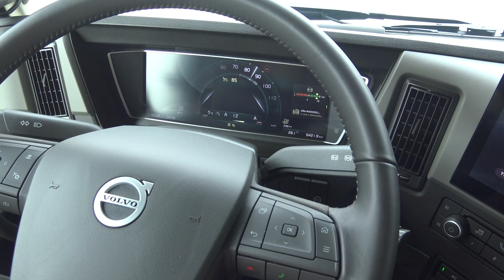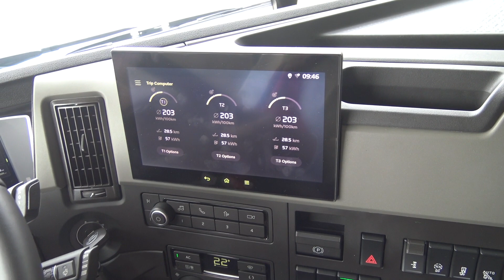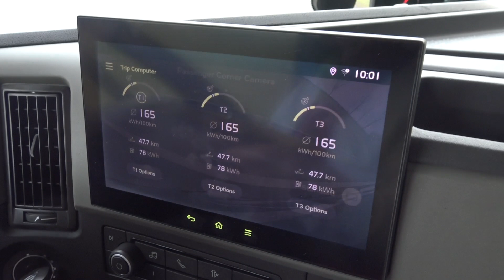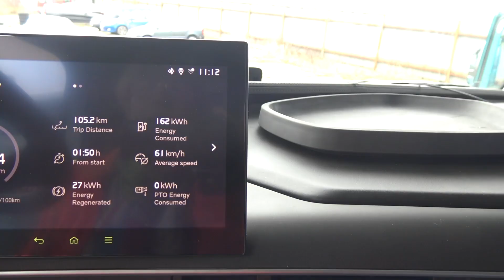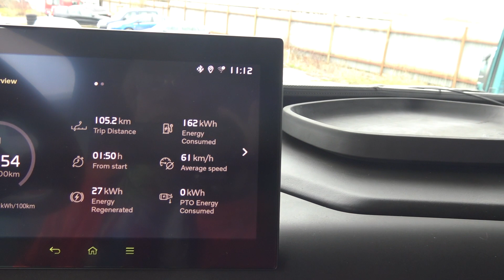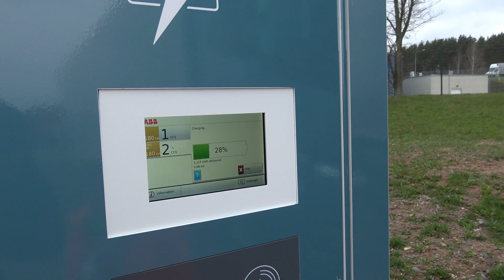Drive Test Volvo FH Electric and FM Electric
KAMIONI magazine - first drive tests of heavy-duty electric Volvo trucks. The tests took place around the beer capital of the world, Pilsen, and the main participants were three tractor-trailer combinations (GWT of each - 36-38 t) pulled by one Volvo FH Electric tractor and two Volvo FM Electric tractors. Snejina Badjeva, publisher and member of International Truck Of Year jury, and Lachezar Apostolov, editor-in-chief of KAMIONI magazine were at the steering wheel of the electric trucks and here are their impressions.

Списание КАМИОНИ тества на пътя гамата от тежки електрически камиони на Volvo Trucks. Отправна и крайна точка на тестовите шофирания на гамата от тежки електрически камиони на Volvo Trucks бе световната столица на бирата – Пилзен, а главни действащи лица – три композиции, теглени от един влекач Volvo FH Electric и два влекача Volvo FM Electric. Снежина Баджева, издател на списанието и член на международното жури Камион на годината и Лъчезар Апостолов, главен редактор на изданието седнаха на кормилото на електрическите камиони и ето какви са впечатленията им.